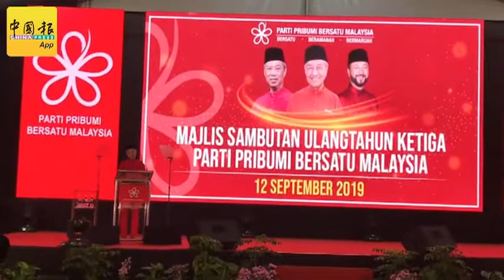敦马吁党员莫忘初衷 勿步入败选政党后尘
（莎阿南12日讯）首相兼土团党主席敦马哈迪医生呼吁，该党党员勿忘创党初衷，要以在第14届大选中败选的政党作为告诫，不要步入这些政党后尘。（叶原溢摄）